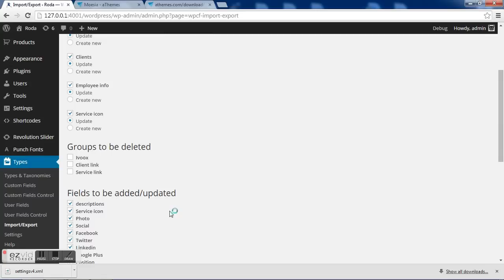Quick start - Importing the settings file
How to import the settings.xml file for Moesia